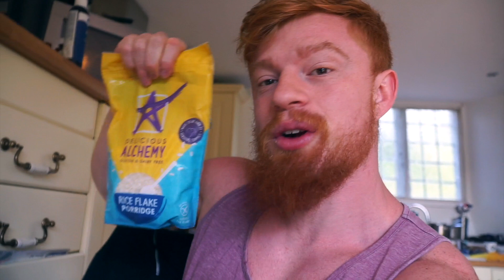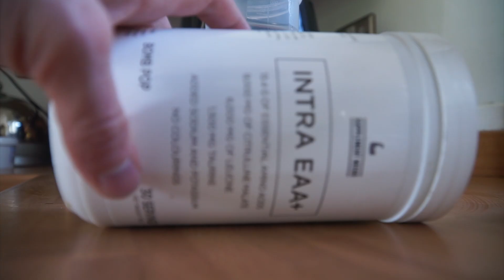The Morning Routine That Changed My Life, 9 Weeks Out, Physique Update